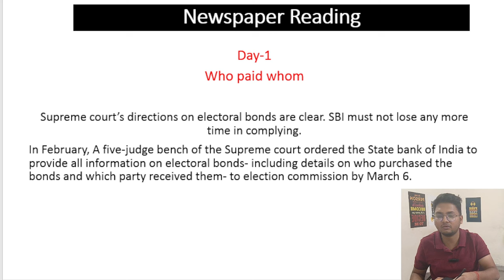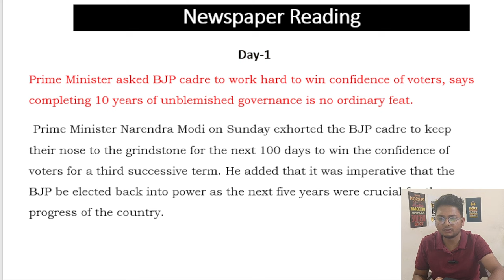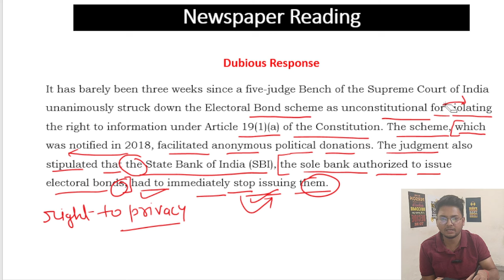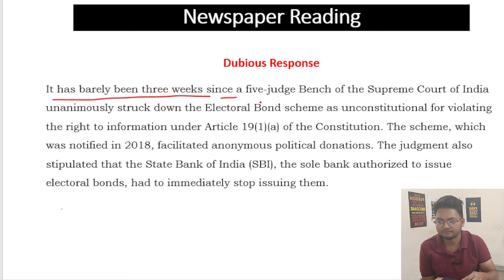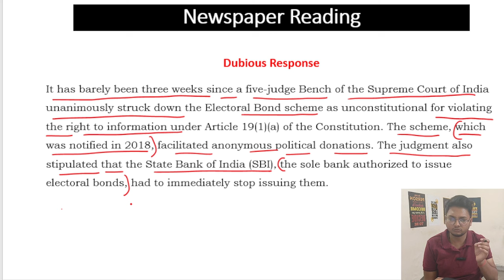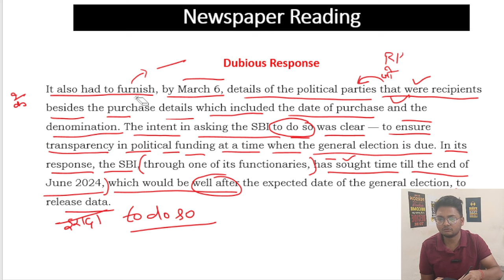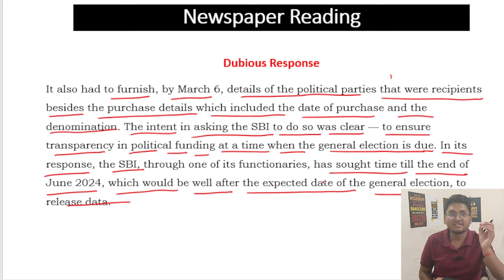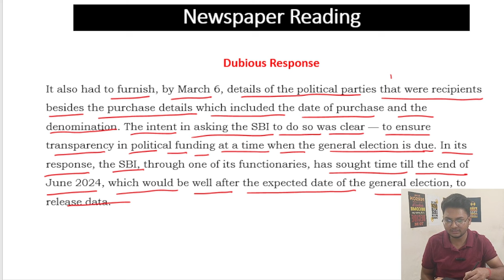The Hindu Newspaper कैसे पढ़ें?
हो तो read The Hindu editorial